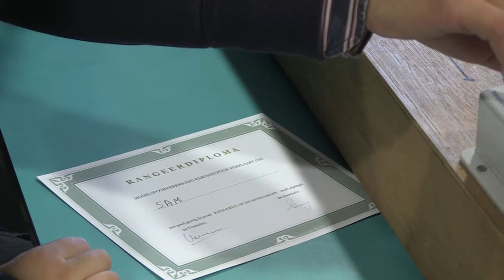2017 10 07 west brabantse model spoordagen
Dit weekend op zaterdag 7 en zondag 8 oktober zijn in de KSE aan de Stijn Streuvelslaan in Etten-Leur de West-Brabantse Modelspoordagen. Baroniespoor uit Etten-Leur toont een bijna 17 meter lange bergbaan, welke word aangestuurd door een computer. De computer bepaalt en varieert de treinroutes. Ook zal er een bergbaan te zien zijn met treintjes in schaal van 1 op 220. Ook zullen verengingen uit onder andere  Roosendaal, Dongen en Zevenbergen hun creaties tonen, kinderen kunnen bepaalde treinen zelf besturen en hun rangeerdiploma behalen.

De West-Brabantse Modelspoordagen zijn van 10:00 tot 16:00 uur. De entree is € 2 . Kinderen tot 12 jaar mogen onder begeleiding gratis naar binnen.